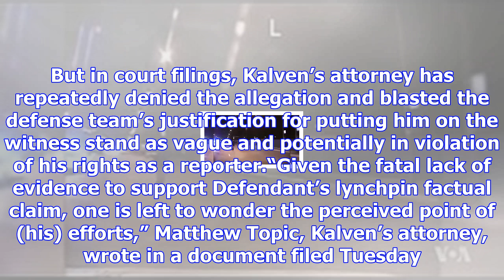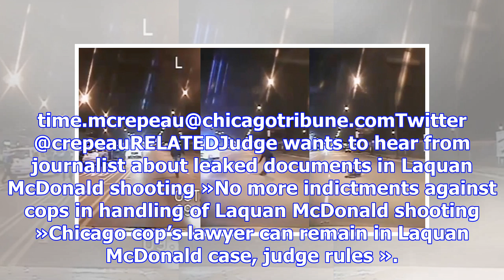Journalist could be called to stand at hearing on the laquan mcdonald shooting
Ahead of a potential First Amendment showdown Wednesday in the city’s most closely watched murder ca...